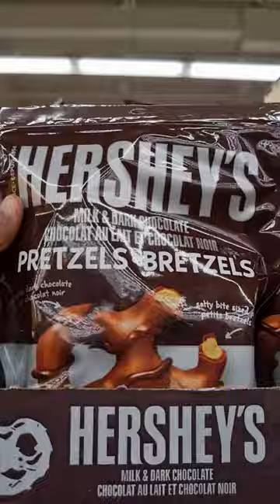Hershey's Milk & Dark Chocolate Pretzel